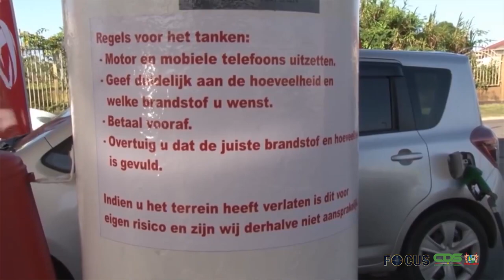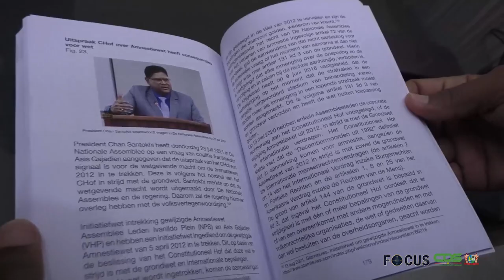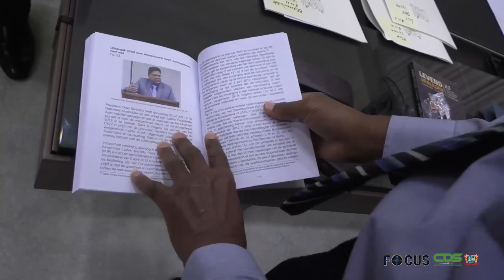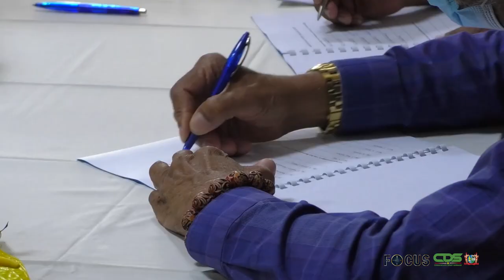FOCUS AFLEVERING 675, DD 9 DECEMBER 2021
In Focus aflevering 675 worden de volgende onderwerpen belicht:

- President Santokhi neemt deel aan Summit for Democracy
- Regering gaat over tot marktconforme prijzen voor brandstof
- Oud-minister Ivan Fernald overhandigt boek aan president Santokhi
-  Regering bekrachtigt “Tripartiet Akkoord”
-  In een gezond lichaam, huist een gezonde geest